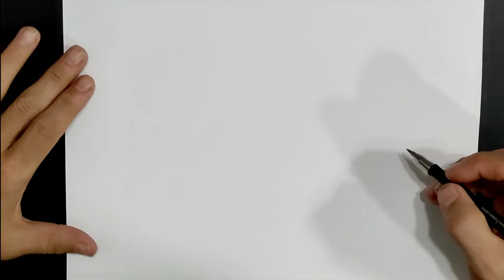COMO DIBUJAR A APACIGUA MENTA DE PLANTAS CONTRA ZOMBIES 2/HOW TO DRAW APPEASE-MINT FROM PVZ 2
¡¡¡¡REFRESCANTEMENTE DESTRUCTIVAAAAAA!

Vamos a dibujar a APACIGUA-MENTA DE PLANTAS CONTRA ZOMBIES 2 de una manera fácil y amena. Empezaremos con el lápiz y acabaremos coloreándolo.

¡¡¡Y ENCIMA POTENCIADORAAAAAA!